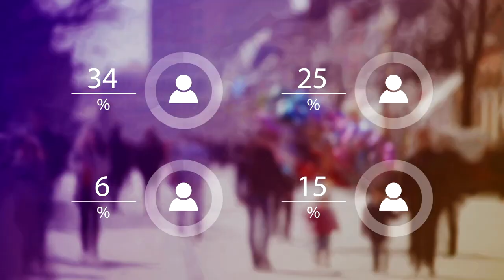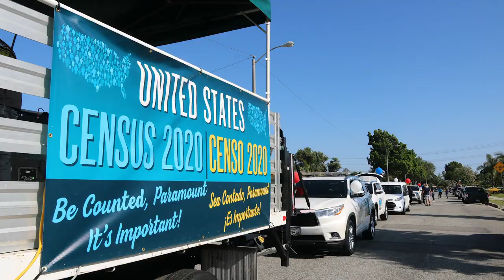Census is the Key to SELA's Future